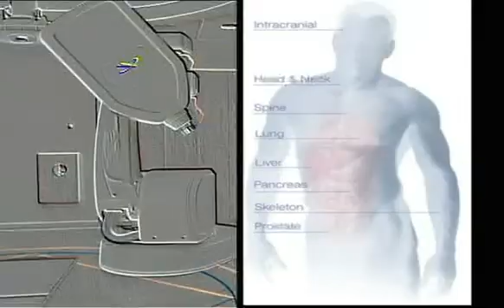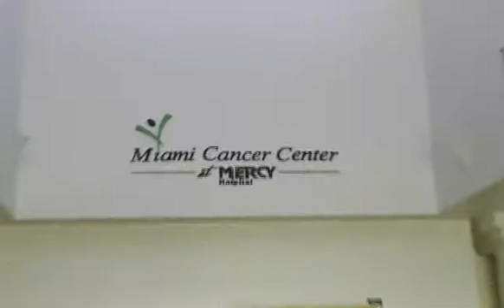CyberKnife Institute at Mercy Hospital - Radiosurgery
CyberKnife offers Patients a painless non-invasive form of radiosurgery for the treatment of cancerous and non-cancerous tumors anywhere in the body, as well a treatment for vascular lesions and functional disorders.